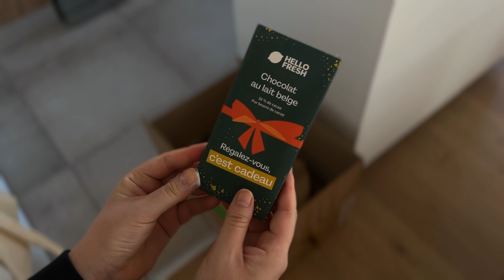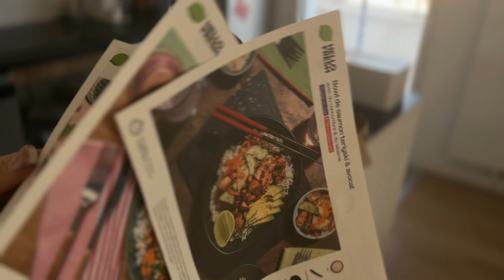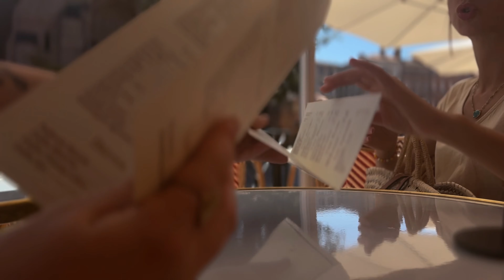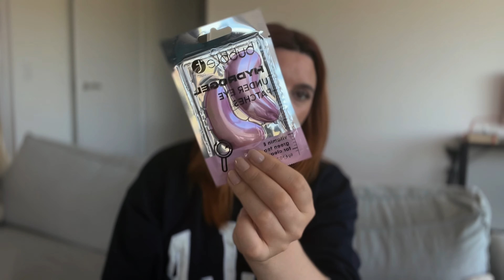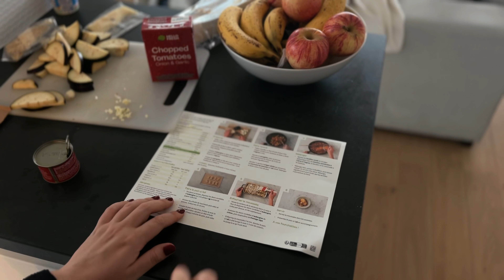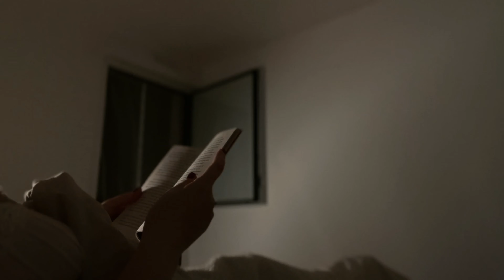routine matinale automne | toulouse diaries | hello fresh review, unboxing beauté, brunch & café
Au programme : morning routine, tennis, review hello fresh, brunch & café à Toulouse, unboxing beauté Blissim, recette & ma dernière lecture.

J'espère que cette vidéo vous inspirera à trouver le bonheur dans les moments les plus simples 🧡

👀 Vu dans la vidéo :

• Livre "Verity" par Colleen Hoover (en VO)

{cette vidéo ne contient aucun partenariat ni aucun produit offert, toutefois certains liens peuvent être affiliés, l'utilisation de ceux-ci ne changent en rien votre expérience en tant qu'acheteur mais ile st possible que je touche une petite commission sur votre achat sans coût additionnel pour vous- ainsi vous soutenez mon travail en achetant un produit recommandé en utilisant ces liens, donc merci 🧡}